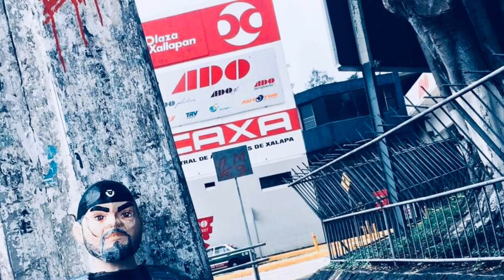Piñata Gears of War - Marcus Fénix 💥🔫